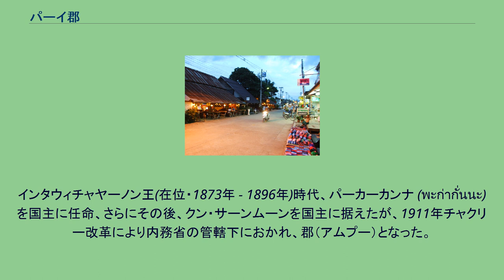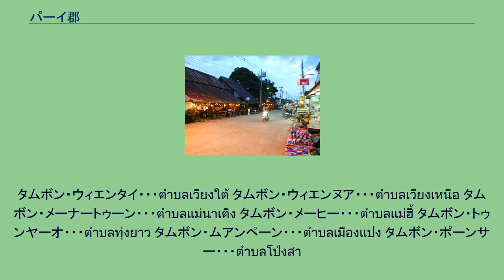パーイ郡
パーイ郡（パーイぐん）は、タイ王国北部のメーホンソーン県に属する郡（アムプー）である。
パーイの名称の由来には諸説ある。
まず、移住してきたシャン族が自分たちをパーイ (ป้าย) と呼んだものがなまったという説。
次に、国主の名前クン・サーンパーイの名前からとったという説。
最後に地元を流れるパーイ川からとったという説である。
最後の説はパーイ川のパーイは元々は (ปาย) ではなく、パーイ (ป้าย, 声調が違う) だったとする。
後者は「陰に引き下がる」と言う意味がある。
元々ラワ族などの土着民が住んでいた地域であったが現在のシャン州の各地方からシャン族の移民が集まりムアンパーイと呼ばれる街を作った。
この街はクン・サーンパーイと呼ばれる人物によって治められた。
その後、チエンマイ王、マホータラプラテート王(在位・1847年 - 1854年)はチャオ・ケーオムアンマーをムアンパーイの地域に派遣し新たにパーイ川の西に街を作らせクン・サームパーイを国主に任命した。
このとき旧市街地は北にあったのでウィエンヌア（北の街）とよばれ、新たに建てた街はウィエンタイ（南の街）と呼ばれた。
こうしてムアンパーイはチエンマイの朝貢国となったが、コメを納めていたわけではなく、森林製品の朝貢が義務づけられていたと考えられる。
インタウィチャヤーノン王(在位・1873年 - 1896年)時代、パーカーカンナ (พะก่ากั่นนะ) を国主に任命、さらにその後、クン・サーンムーンを国主に据えたが、1911年チャクリー改革により内務省の管轄下におかれ、郡（アムプー）となった。
郡の中心部は郡を北から南へ流れさらに西方面へ流れていくパーイ川の形成した平地にある。
その東西南北を山岳地帯で囲まれ、南西のパーイ川流域付近がメーホンソーン方面に向かって開いている。
また、郡の東部にはフワイ・ナムデーン国立公園に指定されている地域が存在し、同公園内にはターパーイ温泉（โป่งน้ำร้อน ท่าปาย）もある。
交通は1095号線が北西から南東に向かって延びており、北西にメーホンソーン方面、南東にメーテーン方面とつながっている。
また国道1265号線が南西に延びており、メーチェムの北の辺境とつながっている。
郡の主な産業は農業で、主な生産品はニンニク、ダイズである。
テーサバーンタムボン・パーイの様子。
また郡内には7のタムボン行政体（オンカーンボーリハーンスワンタムボン）がある。
タムボン・ウィエンタイ・・・ตำบลเวียงใต้ タムボン・ウィエンヌア・・・ตำบลเวียงเหนือ タムボン・メーナートゥーン・・・ตำบลแม่นาเติง タムボン・メーヒー・・・ตำบลแม่ฮี้ タムボン・トゥンヤーオ・・・ตำบลทุ่งยาว タムボン・ムアンペーン・・・ตำบลเมืองแปง タムボン・ポーンサー・・・ตำบลโป่งสา